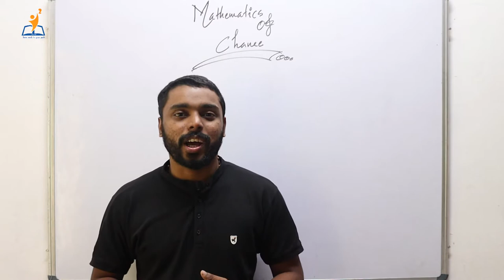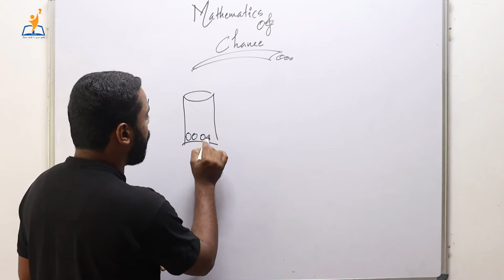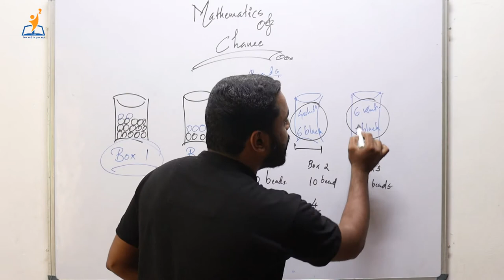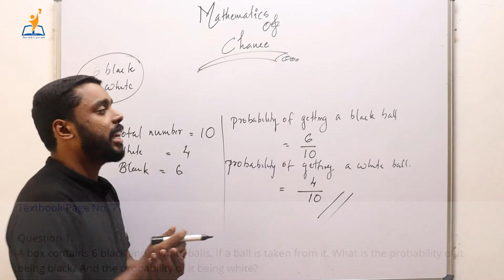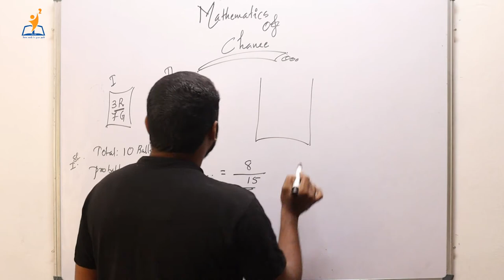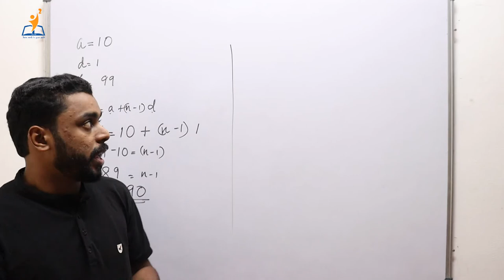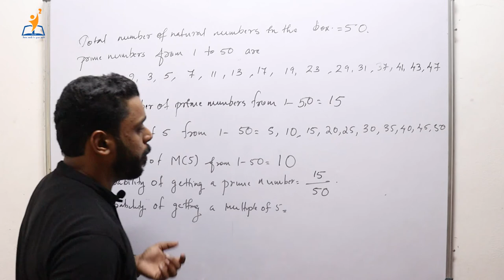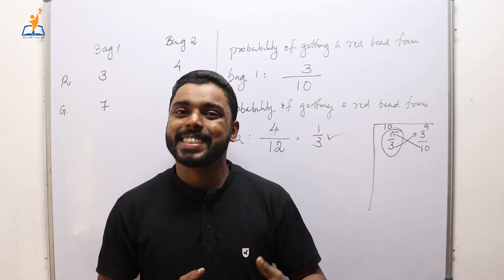class 10|sslc maths| mathematics of chance|chapter 3|explanation in malayalam and english